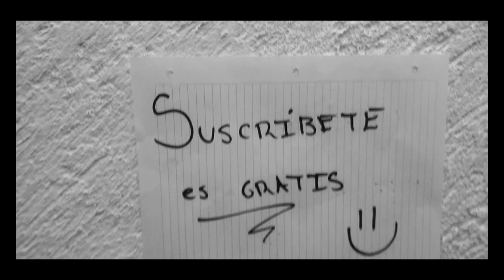TRABAJO MONSTRUOSO (nuevo junípero ) 1ra parte